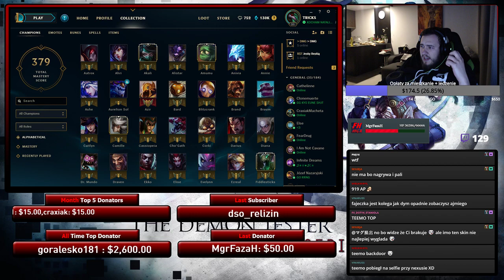[PRESEASON] A do Z JUNGLE! - Amumu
Wbij na stream!

Zostań patronem! Wspieraj rozwój kanału!

Wpadnij na fanpage!

Zostań pacjentem! Dołącz do grupy!